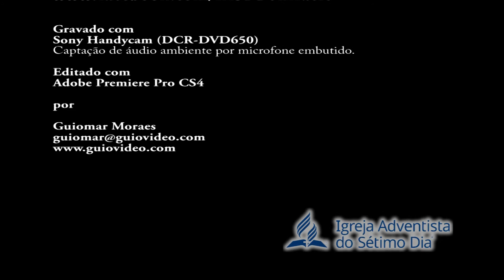Núbia Vieira (09/09/2018)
Culto de Domingo
(Voz da Juventude)